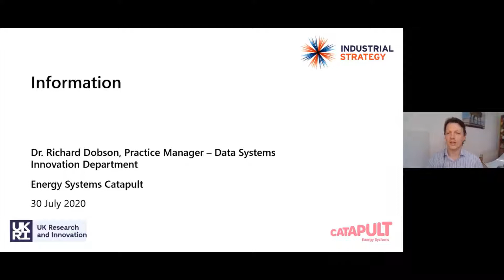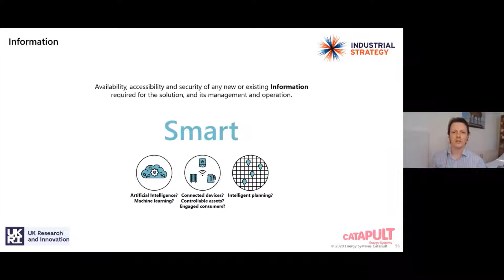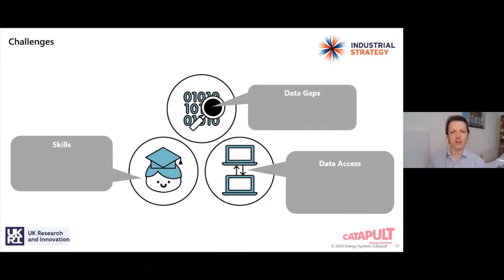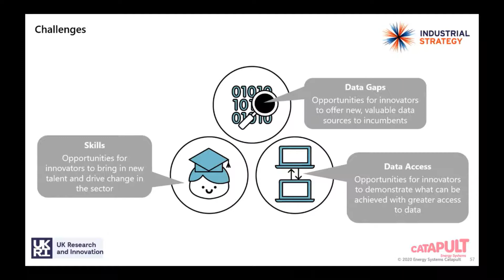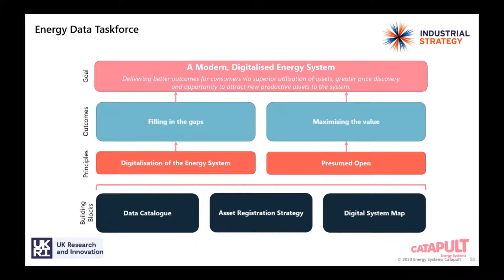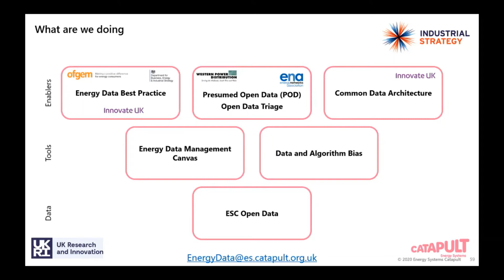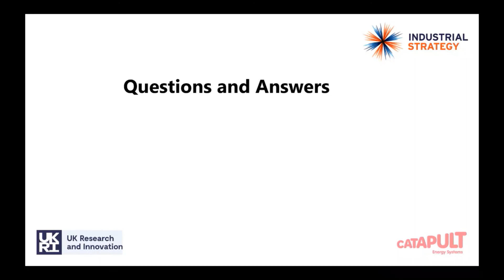Information, data and Smart Local Energy Systems 8 of 11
Dr Richard Dobson, data systems practice manager at Energy Systems Catapult explores how information and data can best be used by Smart Local Energy Systems (SLES).

This webinar was framed around the soon to be published 11 UK SLES Concept Design ‘Portfolio Review’ insight report. The Concept Designs were funded by IUK as part of the Prospering from the Energy Revolution (PFER) programme.

The ERIS team will share:

1. Insights into the latest thinking on the role SLES will play as we transform our energy system.
2. An overview of the diversity and commonality of the PFER Concept Designs
3. Expert input and perspective on the eight key themes identified
recommendations on how future SLES projects should approach some of the challenges identified
4. This event has now closed for registrations. A recording will be made available in due course.